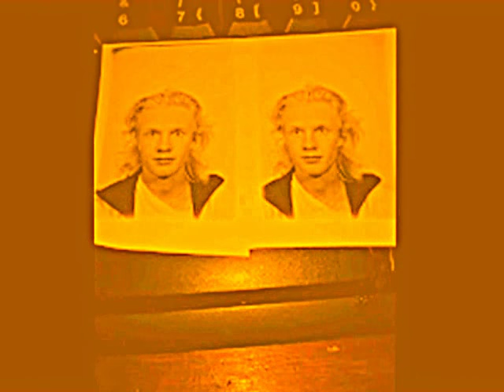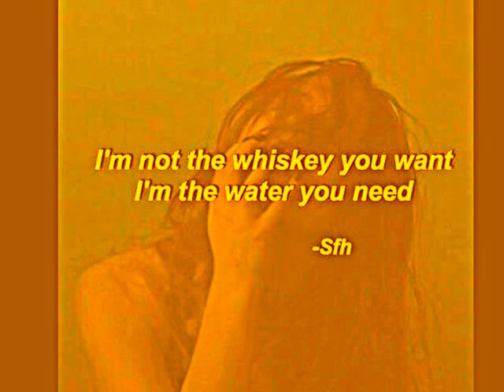mikael vasara 48 hour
48 hour